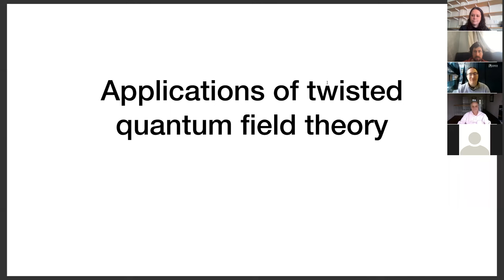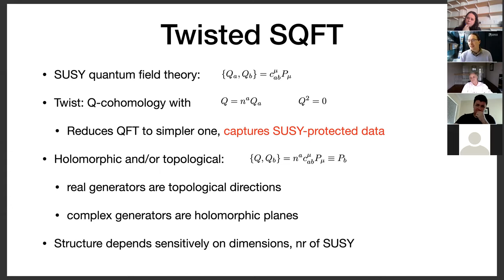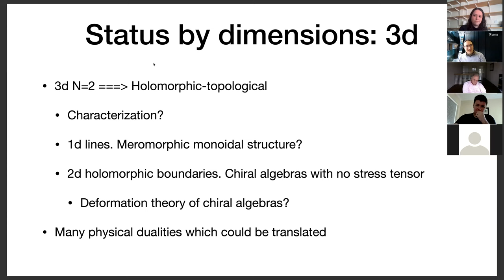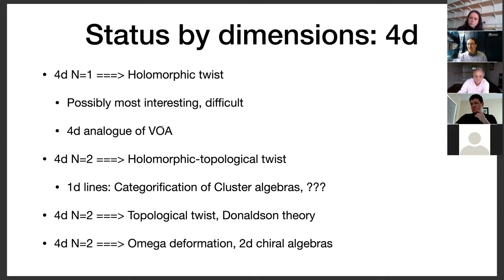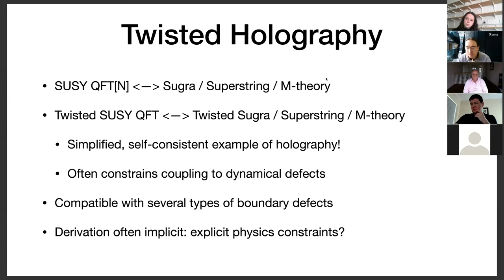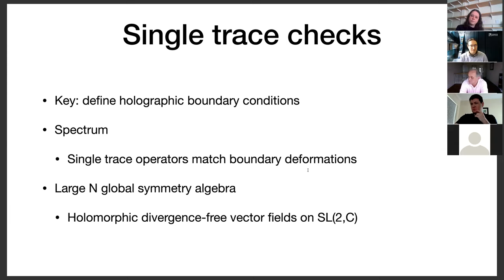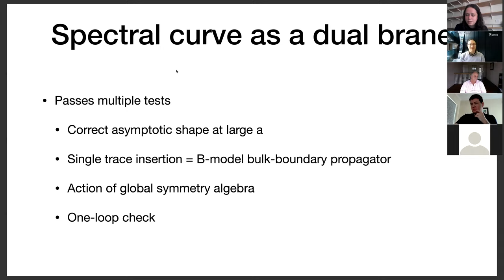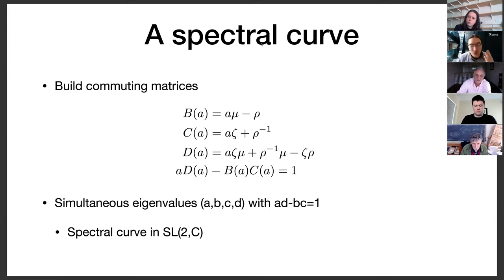Applications of twisted quantum field theory (Davide Gaiotto, Perimeter I.)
Title: Applications of twisted quantum field theory
Speaker: Davide Gaiotto (Perimeter Institute)
Date: April 6th, 2022